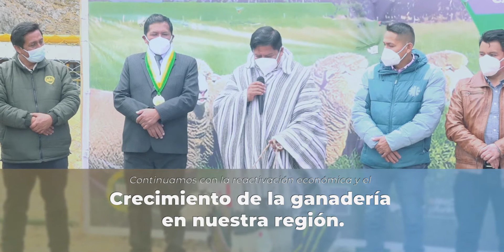Ganaderos de comunidades campesinas tendrán oportunidades en desarrollo de capacidades técnicas.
Más de 10 millones de soles para el Mejoramiento de competencias de productores en cadenas productivas de carne y lana de ovinos en zonas alto andinas de Pasco y Daniel Alcides Carrión.
5800 ganaderos de comunidades campesinas en 21 distritos
tendrán mayores oportunidades en desarrollo de capacidades técnicas
Aplicación de tecnologías productivas y reproductivas e implementación de núcleos genéticos de élite.
Continuamos con la reactivación económica y el crecimiento de la ganadería en nuestra región.